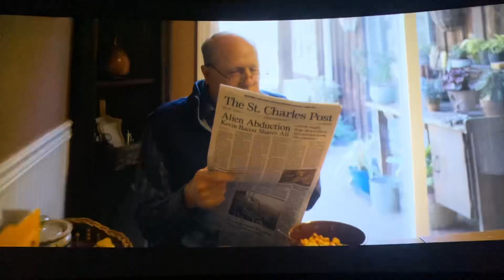“Guardians of the Galaxy Vol 3 “￼ End Credit scene